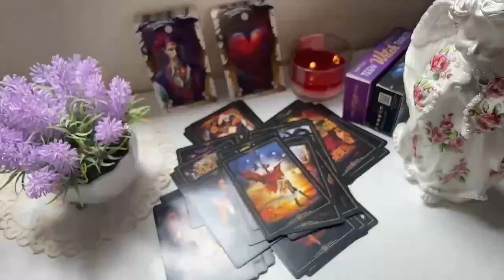PISCES 🔥JUST STAY QUIET & WAIT FOR THE BLAST ON 28TH END-JULY🚨A CALL LEFT UNANSWERED🚨 LOVE TAROT